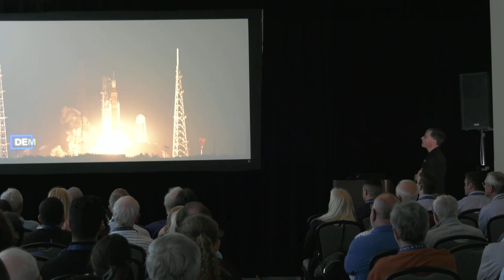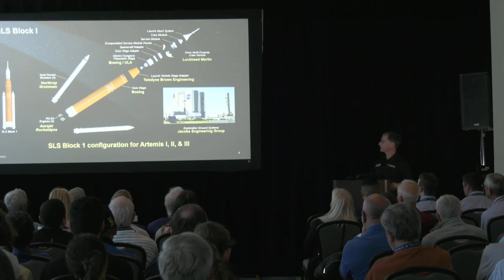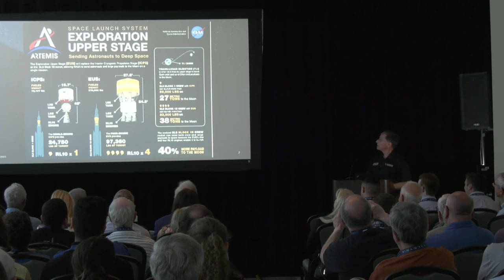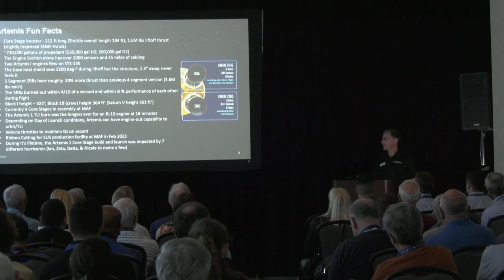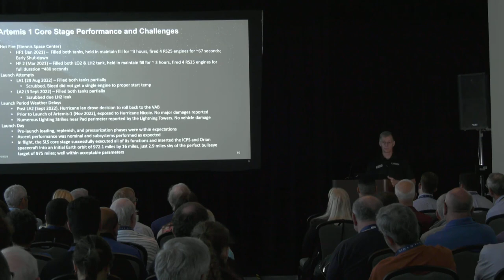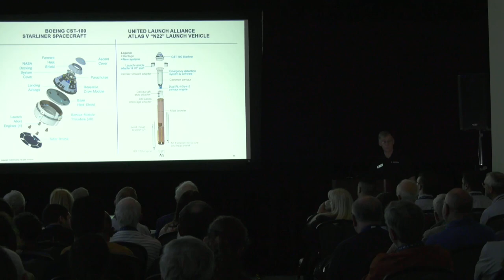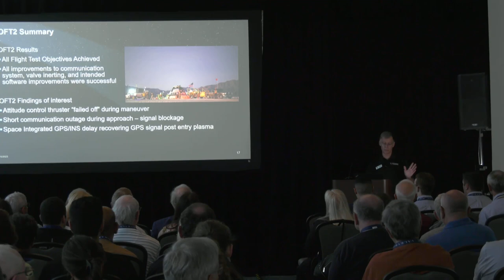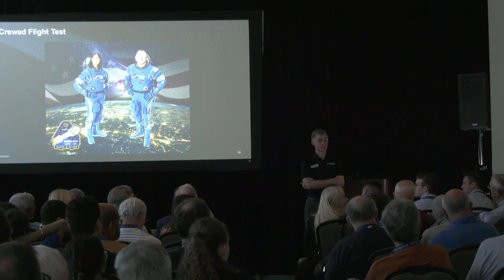2023 U.S. Astronaut Hall of Fame® Weekend Astronaut Talk: Chris Ferguson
The Astronaut Scholarship Foundation brings you a compelling talk from Astronaut Chris Ferguson titled Boeing Update. This special talk was part of the 2023 U.S. Astronaut Hall of Fame® Weekend where we welcomed Roy Bridges and Mark Kelly to the U.S. Astronaut Hall of Fame.